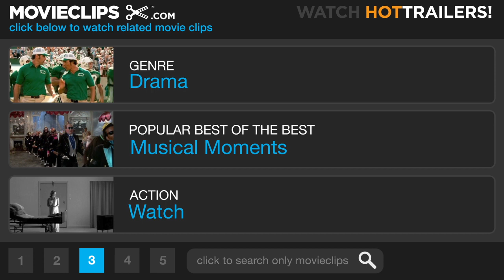Dreamer (1/9) Movie CLIP - Broken Leg (2005) HD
CLIP DESCRIPTION:
When Soñador breaks her leg, Ben (Kurt Russell) rushes out to the field to help her.

FILM DESCRIPTION:
A man and his young daughter face almost impossible odds as they struggle to help an injured horse return to the racetrack in this family-friendly drama. Ben Crane (Kurt Russell) is a horse trainer whose career has gone into a bit of a slump, and after years as his own boss, he's signed on to work for Palmer (David Morse), a breeder whose wealth and success has given him a certain degree of arrogance. While Ben has learned to keep his mouth shut around his boss, he forgets himself when one of his favorite horses, Sonador, breaks its leg during an important race. Palmer insists that the horse should be put down on the spot, but Ben doesn't have the heart to kill the animal, especially since his young daughter, Cale (Dakota Fanning), is in the stands watching. Ben and Palmer have harsh words with one another, and Ben is fired, but is allowed to take Sonador with him when he leaves. Ben has a hard time convincing anyone that the injured horse has any potential, especially his father, Pop (Kris Kristofferson), a fellow trainer who rarely sees eye to eye with his son. But Cale loves the horse, and Ben believes that Sonador can make a comeback with the right care, and together with stable men Balon (Luis Guzman) and Manolin (Freddy Rodriguez), he sets out to put the filly on the road to recovery. As its subtitle suggests, Dreamer: Inspired by a True Story was based on the story of Mariah's Storm, a filly who broke a leg during a race in 1993, but a year later came back to win the Arlington Heights Oaks, and in 1995 won the Turfway Breeder's Cup.

CREDITS:
Cast: Antonio Albadran, Luis Guzmán, David Morse, Freddy Rodríguez, Kurt Russell, Sacrifice, Dakota Fanning
Director: John Gatins
Producers: Ashok Amritraj, William M. Elvin, Nick Hamson, Jon Jashni, Caitlin Scanlon, Michael Tollin, Lars Sylvest, Stacy Cohen, Bill Johnson, Brian Robbins
Screenwriter: John Gatins